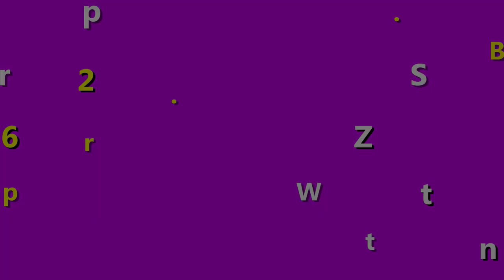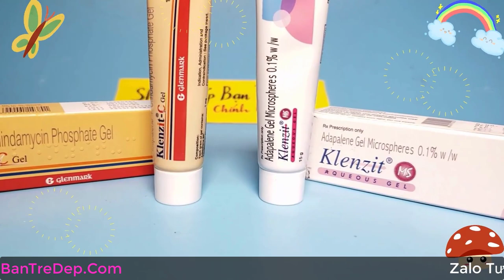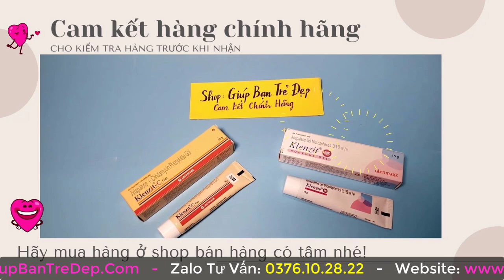Cách Dùng Klenzit MS và Klenzit C? Hướng Dẫn Sử Dụng Chi Tiết Và An Toàn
Trong quy trình chăm sóc da, thì việc sử dụng kem dưỡng da là bước quan trọng giúp cho da trắng sáng và căng bóng hơn. Chị em đã biết cách sử dụng Klenzit MS và Klenzit C hay chưa. Đối với kem trị mụn, chị em nên nắm được những bước làm cơ bản. Như vậy, kem mới phát huy tác dụng và hiệu quả tốt hơn. Trong video này mình sẽ hướng dẫn các bước chăm sóc da với Klenzit MS và Klenzit C cho những bạn chưa biết cách sử dụng hiệu quả cho da nhé.